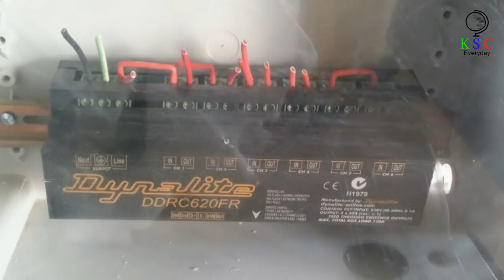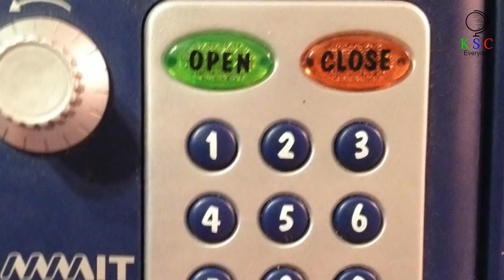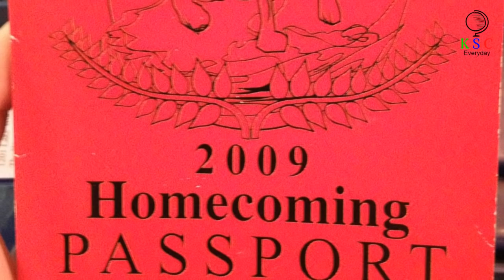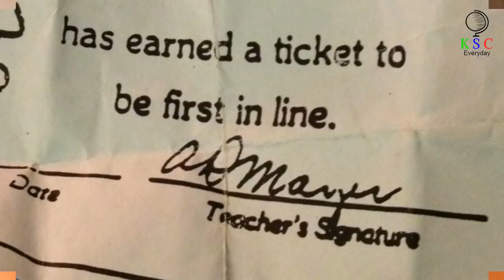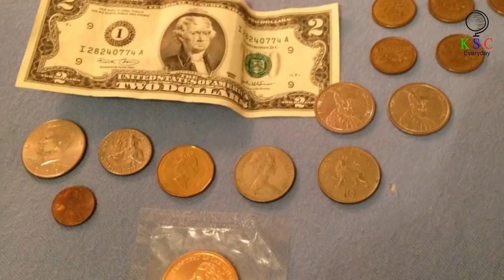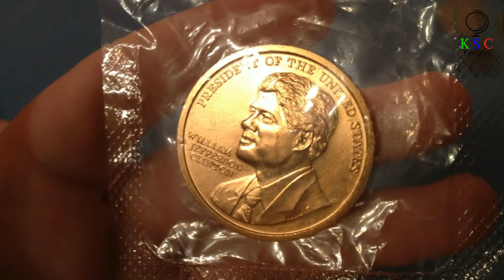When A Guy Finally Opened This Locked Box, He Discovered The Keys To Another Mystery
On June 14, 2018, an imgur user with the handle “mycoffeeartjourney” posted a photo of a box next to a banana. The banana was just there for scale, of course, but the box itself was an enticing proposition. So too was the post’s title: “I found a locked safe box in a council chuck out.” And just like that, an epic journey of discovery seemingly began.

By Luke Paton